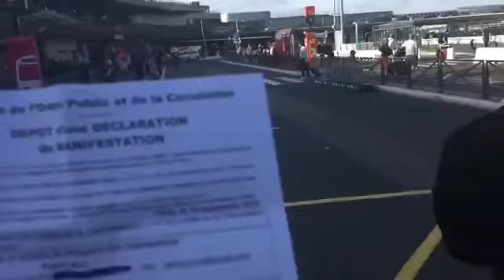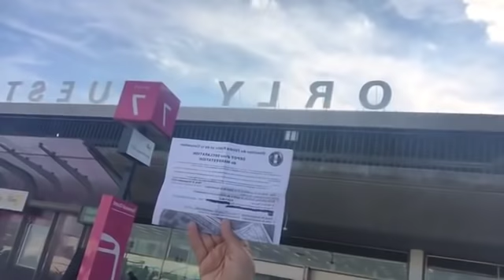Rachid Nekkaz Rendez-vous samedi de 16h à 19h ( libération de Tariq Ramadan)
le 14/09/2018
MANIFESTATIONS : Ramadan, Bouteflika, Merkel.
1) Samedi de 16h à 19h 15/09/2018 : Soutien à la libération de Tariq Ramadan : devant la prison de Fresnes (RER B : Croix de Berny)
2) Dimanche de 14h à 16h : NON À LA VISITE DE MERKEL CHEZ LE DICTATEUR BOUTEFLIKA : devant l’ambassade d’ALLEMAGNE À PARIS : 24 Rue Marbeau, 75116 Paris. MÉTRO(ligne 1) : PORTE MAILLOT.
3) Dimanche de 16h à 19h : Soutien à la libération de Tariq Ramadan au 73 avenue des Champs-Élysées (Metro : ligne 1 ou 9 : Franklin Roosevelt). Sortez de votre facebook et venez sur le terrain SVP. Sahit.
‎وقعوا هنا من فضلكم لدعم حركة الشباب والتغيير ومن أجل التغيير